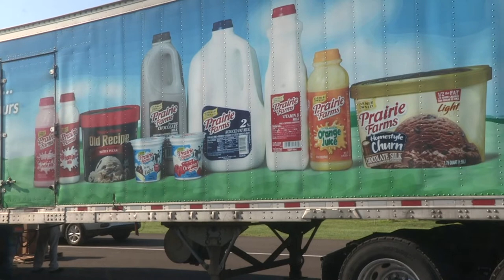Ky milk products giveaway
Thanks to the Corona Virus Food Assistance Program, there are a lot of people in Kentucky receiving free dairy products.  Giveaways have taken place in June and July at various locations around the state with more planned for August.